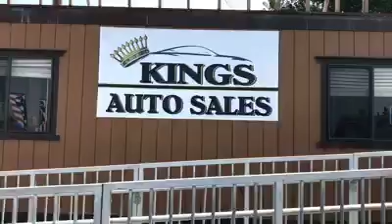Kingautos 09 17 17 GABRIELA ROJAS